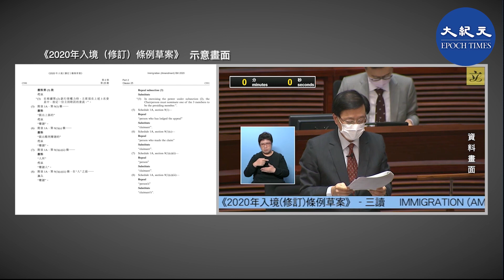行政會議通過政府架構重組方案，將增設三名副司長，並按現屆政府建議增至十五個政策局。行政長官當選人李家超表示，爭取方案六月中獲立法會通過，七月政府換屆時落實